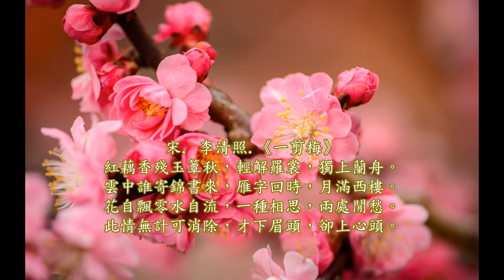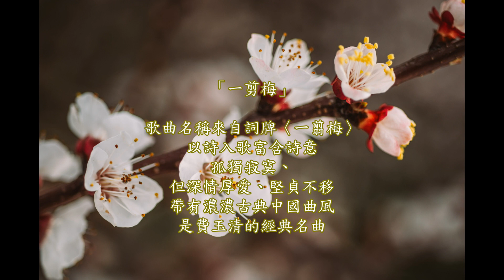♪ 一剪梅 (費玉清) 🎻 小提琴.浪漫傳情 ❄️❄️❄️ 雪花飄飄、北風蕭蕭、此情永不渝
「一剪梅」✿
歌曲名稱來自詞牌〈一翦梅〉
以詩入歌富含詩意
孤獨寂寞、
但深情厚愛、堅貞不移
帶有濃濃古典中國曲風
是費玉清的經典名曲

作詞：娃娃
「一剪梅」✿ 歌詞創作者（陳玉貞，筆名娃娃）
的作品都令人激賞~
有著情韻典雅的古風。

作詞：娃娃
作曲：陳怡
費玉清 （1982年首唱）

真情像草原廣闊
層層風雨不能阻隔
總有雲開日出時候
萬丈陽光照耀你我

真情像梅花開過
冷冷冰雪不能淹沒
就在最冷枝頭綻放
看見春天走向你我

雪花飄飄北風蕭蕭
天地一片蒼茫
一剪寒梅傲立雪中
只為伊人飄香
愛我所愛無怨無悔
此情~長留~心間